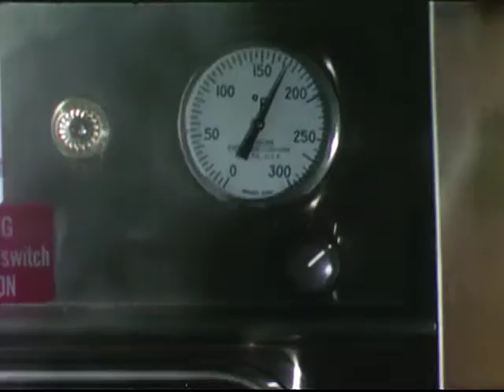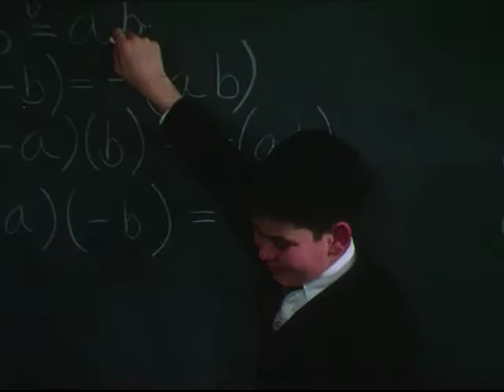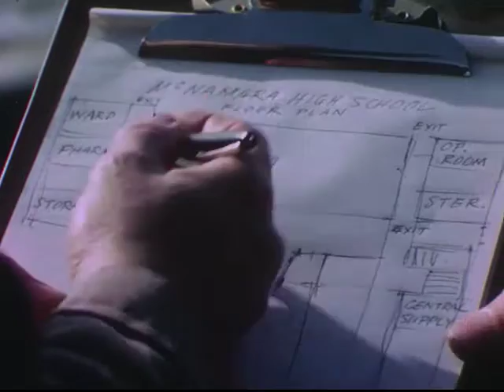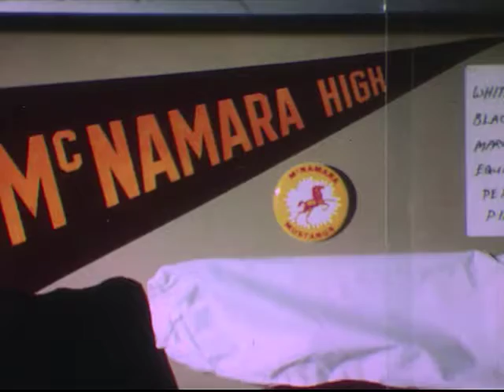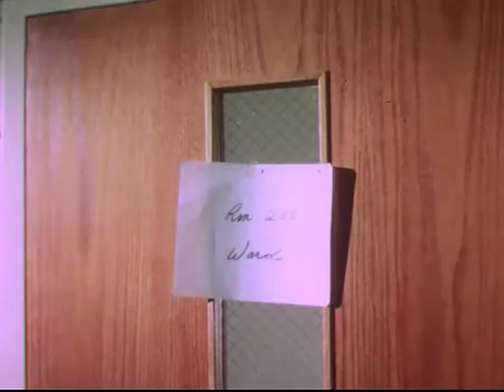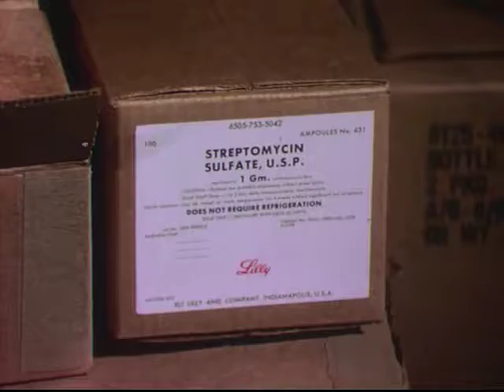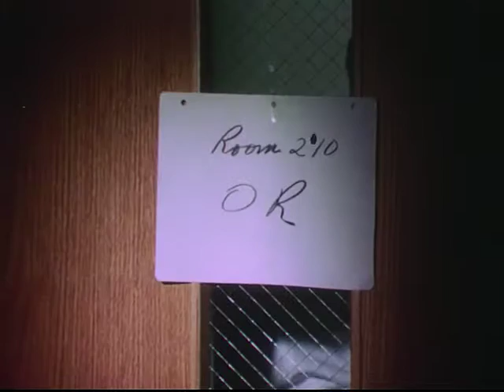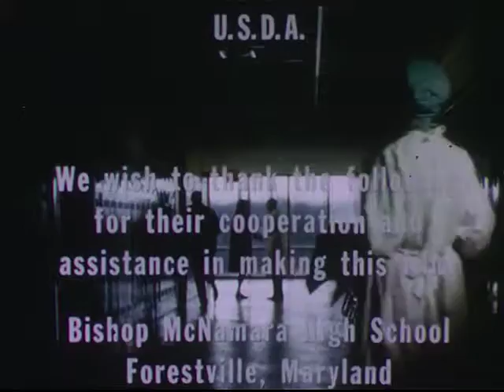Hospitals For Disaster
The film discusses the concept and execution of packaged disaster hospitals in case of atomic attack or natural disaster.

You can purchase this film on DVD and help support the A/V Geeks effort to share these forgotten works with the world. for more details.